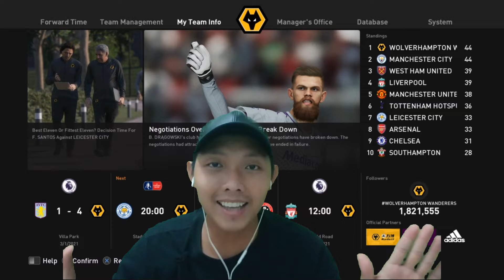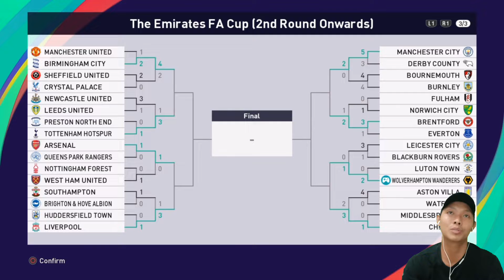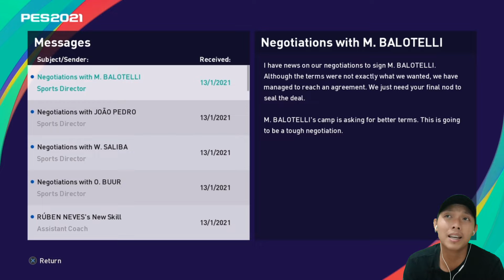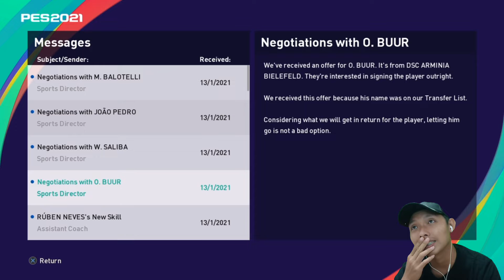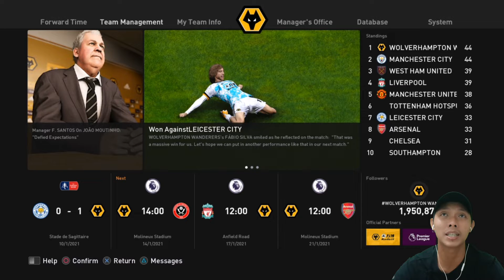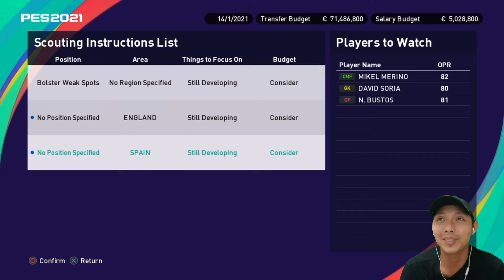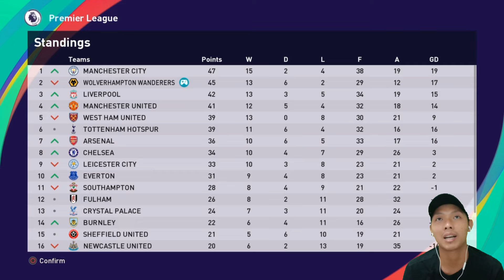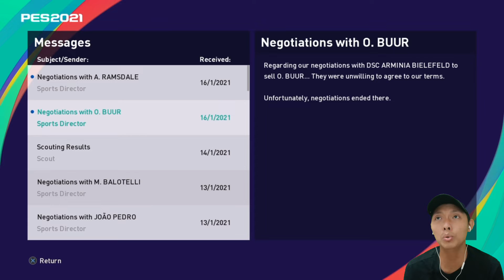FA Cup, Leicester City vs Wolves. PES 2021 Indonesia Master League Wolves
Babak 2nd round FA Cup mempertemukan dua kuda hitam, leicester city dengan wolves.. dengan performa wolves yang sedang on fire, akankah mereka dapat lolos ke babak berikutnya? yuk langsung tonton video nya ya..

Jadwal Upload
- Series Wolves: senin - jumat, jam 16:00 atau 17:00 WIB
- The Last of Us Part II: senin - jumat, jam 19:00 atau 20:00 WIB
- Tutorial PES 2021: sabtu dan minggu, jam 16:00 dan 19:00 atau 20:00 WIB